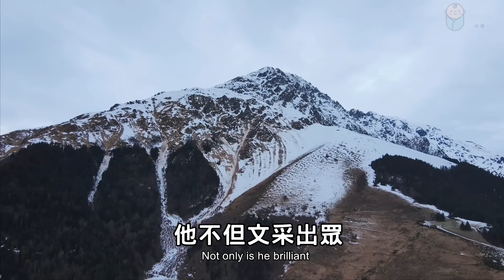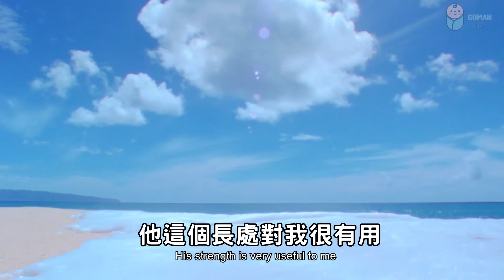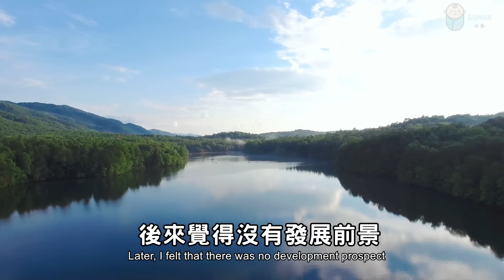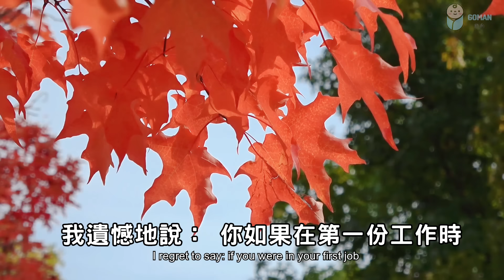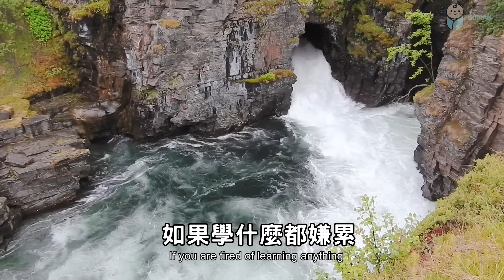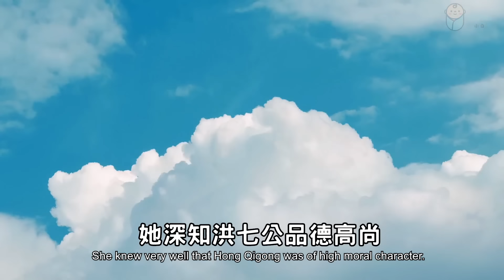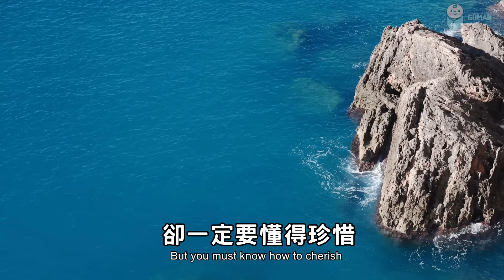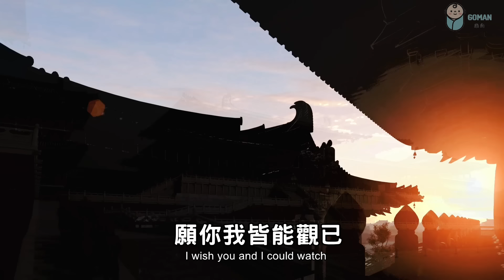2022 餘生記得：觀已，省身，沉澱，修得一技之長！十個人看完，九個人開悟 View already, save one's body, settle down【愛學習 】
2022 餘生記得：觀已，省身，沉澱，修得一技之長！十個人看完，九個人開悟 View already, save one's body, settle down【愛學習 】